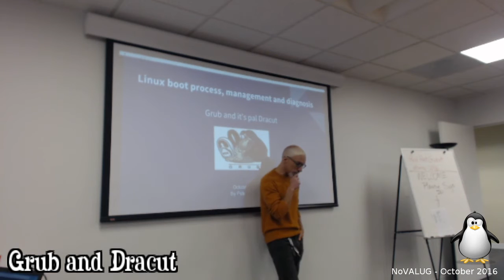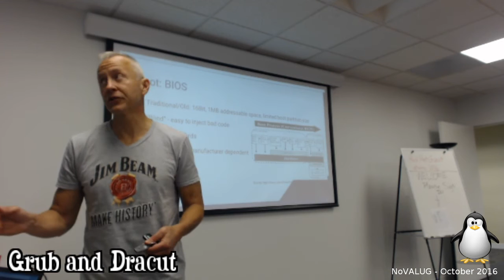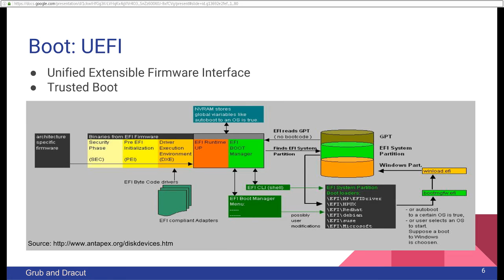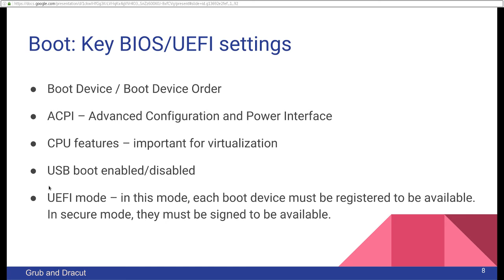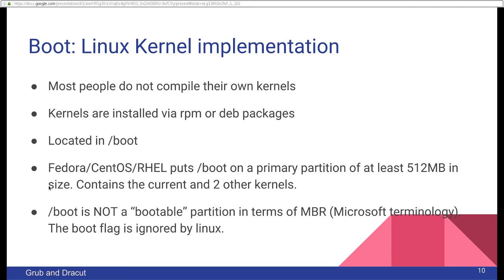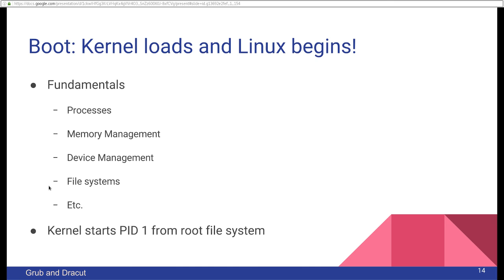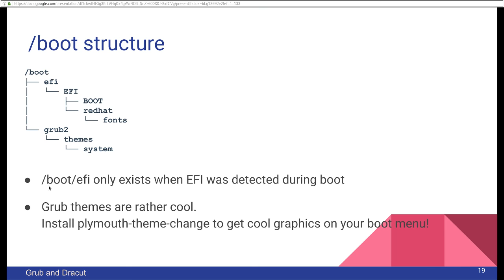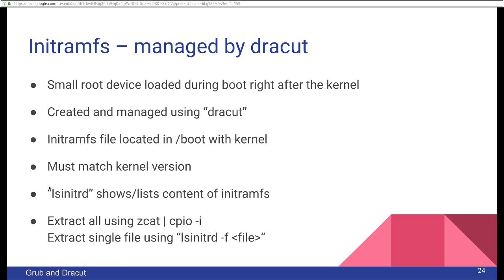Grub and Dracut - NovaLUG October 2016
Boot management and Diagnostics with Linux

Unfortunately, the streaming software terminated automatically after 1 hour.